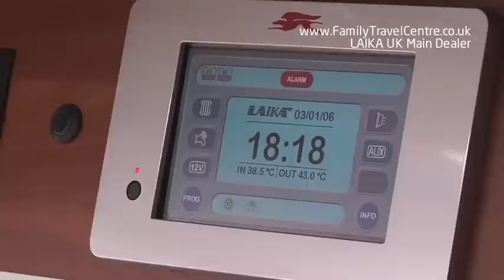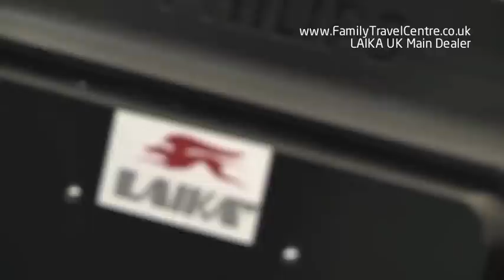LAIKA Kreos - The Insights Movie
The Stunning KREOS range of Motorhomes from LAIKA featured in this movie.
The full range is available in the UK from Family Travel Centre.  An award winning Motorhome Dealer.